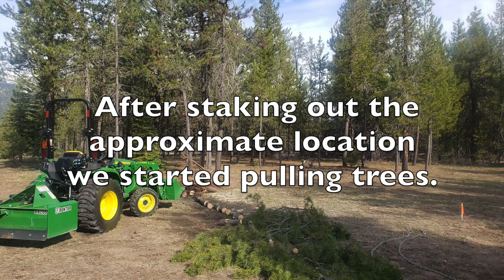Clearing trees and stumps with the John Deere 3025e. #30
Clearing trees and stumps with the John Deere 3025e on our new property to prep for a cabin build this summer.